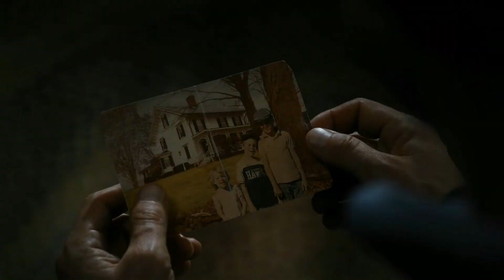Giovanni Ribisi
Video clips from Giovanni Ribisi's movies
Music from Gotthard - the call